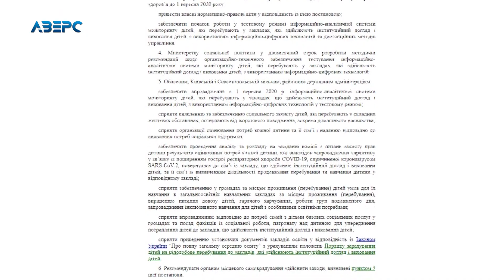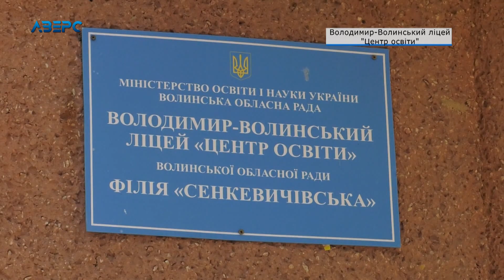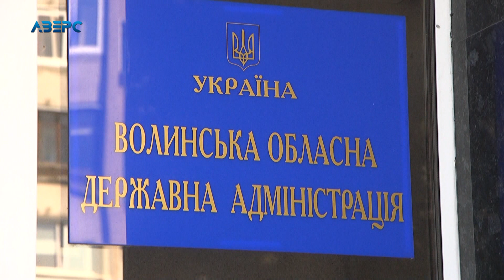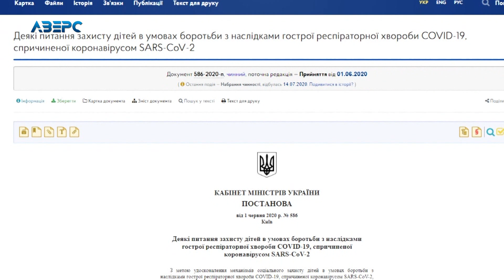Волинські інтернати під загрозою закриття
Нові правила прийому дітей на навчання у спеціальні школи: тепер батькам необхідно зібрати цілий пакет документів, аби соціальні служби їм дозволили відправити дітей у заклади із послугою проживання. Та ось часу на збір документів – дали мало. Й тепер батьки схвильовані, бо ж не впевнені що їх дітям вдасться продовжити навчання вже з 1-го вересня там де хотілось би.